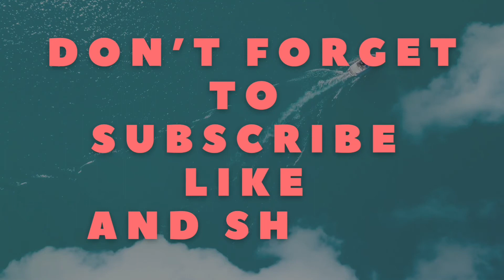Baked Stuffed Squids @Marie FHP Vlogs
Nag luluto ako ng Squids for our Lunch@mariefhpvlogs5306
grilled Pusit
beked stuffed pusit